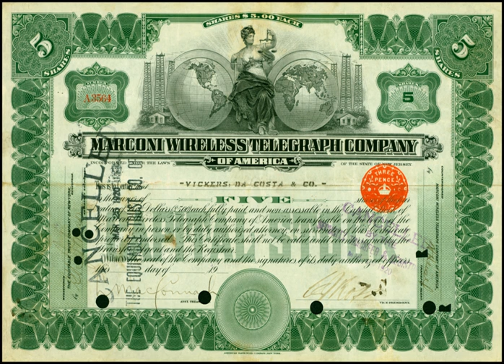Marconi Wireless Telegraph Company of America | Wikipedia audio article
00:01:23 1 Formation and corporate activities
00:09:36 2 Patent disputes
00:12:42 3 Acquisition of United Wireless
00:15:54 4 World War One
00:19:46 5 Sale to General Electric and formation of the Radio Corporation of America
00:22:08 6 Final patent case settlement
00:24:32 7 See also

- Socrates

SUMMARY
The Marconi Wireless Telegraph Company of America (commonly called American Marconi) was incorporated in 1899. It was established as a subsidiary of the British Marconi Company and held the  U.S. and Cuban rights to Guglielmo Marconi's radio (then called "wireless telegraphy") patents. American Marconi initially primarily operated high-powered land and translatlantic shipboard stations. In 1912, it acquired the extensive assets of the bankrupt United Wireless Telegraph Company, becoming the dominant radio communications provider in the United States.
During World War One the United States government assumed control of the radio industry. After the war government officials balked at returning the American Marconi stations to the original owners, distrusting British control of radio communication due to national security concerns. Lead by the U.S. Navy, the government pressured the Marconi companies to transfer American Marconi to a U.S. owner. The American Marconi assets were purchased by General Electric in 1919, which provided the foundation for creating its new subsidiary, the Radio Corporation of America.